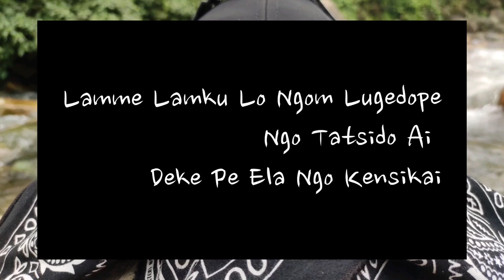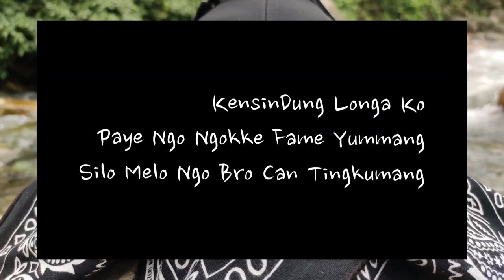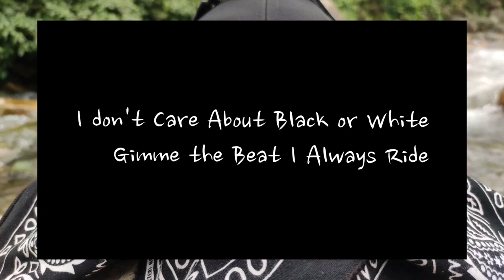Tommang Ngo ||Prod. Riza Penjoel|| UST || New Adi Rap Song || 2k22